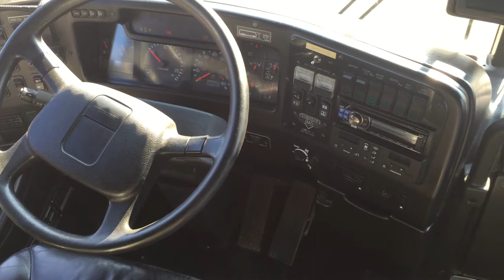2002 Prevost XL-II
12 Bunk Entertainer Coach
Goodson Bus Sales